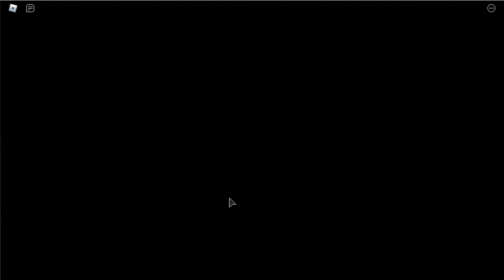New CASTLE + SECRET Pet Update! SHINY Legendary Pet + CODE in Clicking Champions Simulator [Roblox]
New CASTLE World + SECRET Pet Update! Making SHINY Legendary Pet + CODES in Clicking Champions Simulator! [Roblox]

Welcome